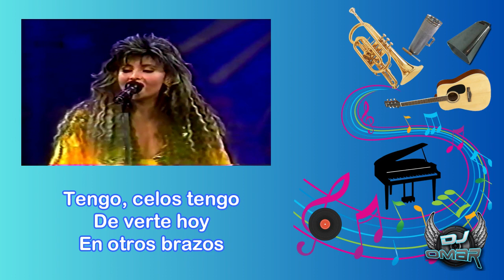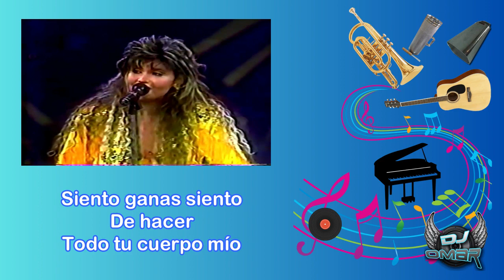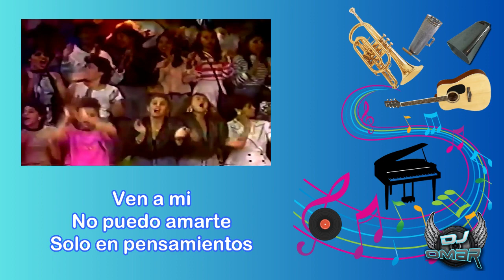Ay Amor - Los Melódicos (Letra)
Ay, amor …

Corazón …

Tengo, celos tengo
De verte hoy
En otros brazos

Siento ganas, siento
De acariciarte
En mi regazo

Ay, amor
No estés jugando
Con mis sentimientos

Ven a mi
No puedo amarte
Solo en pensamientos

Acaríciame, amor …

Acaríciame …

Tengo, celos tengo
Que inquietan
Mis días de hastió

Siento ganas siento
De hacer
Todo tu cuerpo mío

Ay, amor
No estés jugando
Con mis sentimientos

Ven a mi
No puedo amarte
Solo en pensamientos

Ay …

Rico amorcito, rico …

Sí …

Así nene …

Amorcito …

Ay, amor
No estés jugando
Con mis sentimientos

Ven a mi
No puedo amarte
Solo en pensamientos

Ay…

Amor …